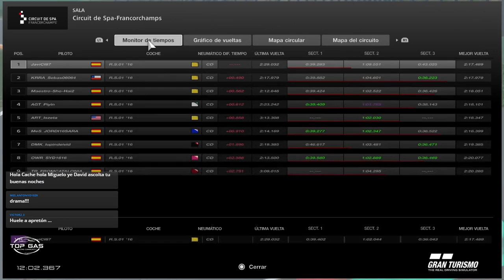Cache Cup 3.0!! C3 Spa Rs 01 GrX